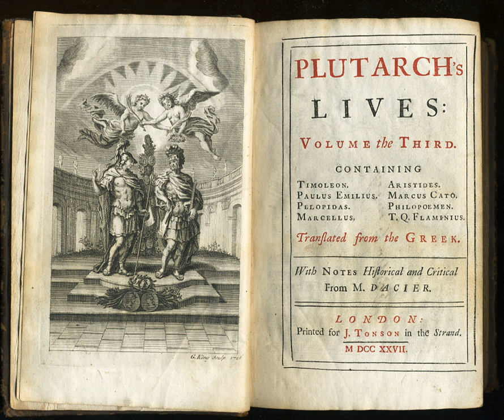Biographical | Wikipedia audio article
00:01:13 1 History
00:01:46 1.1 Historical biography
00:07:06 1.2 Emergence of the genre
00:09:46 1.3 Modern biography
00:14:28 1.4 Recent years
00:16:42 1.5 Biographical research
00:17:56 1.6 Critical issues
00:18:20 2 Book awards
00:19:05 3 See also

- Socrates

SUMMARY
A biography, or simply bio, is a detailed description of a person's life. It involves more than just the basic facts like education, work, relationships, and death; it portrays a person's experience of these life events. Unlike a profile or curriculum vitae (résumé), a biography presents a subject's life story, highlighting various aspects of his or her life, including intimate details of experience, and may include an analysis of the subject's personality.
Biographical works are usually non-fiction, but fiction can also be used to portray a person's life. One in-depth form of biographical coverage is called legacy writing. Works in diverse media, from literature to film, form the genre known as biography.
An authorized biography is written with the permission, cooperation, and at times, participation of a subject or a subject's heirs. An autobiography is written by the person himself or herself, sometimes with the assistance of a collaborator or ghostwriter.